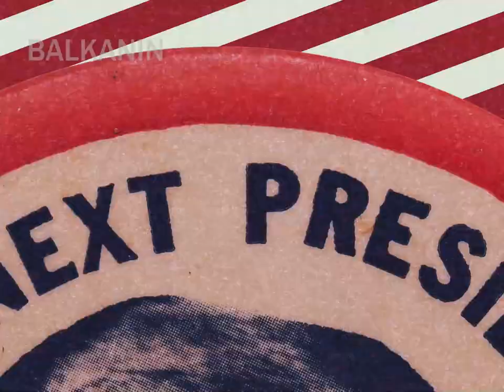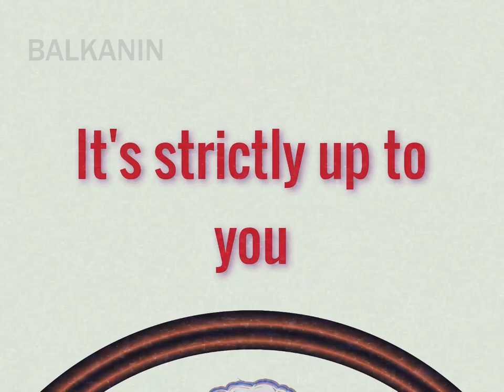American Propaganda Song (1960) | Kennedy, Kennedy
"Kennedy Campaign Song"